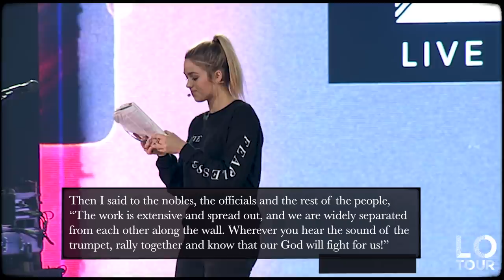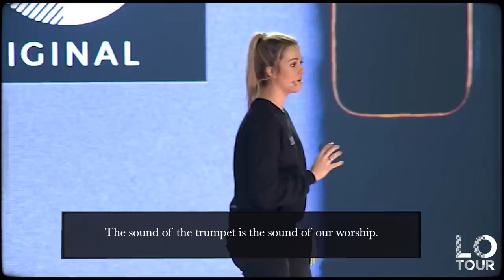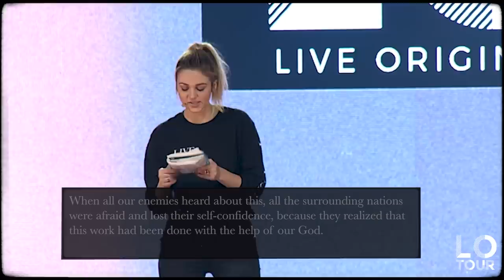United We Stand "Live Original Tour" Part 1 | Sadie Robertson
At the 2018 Live Original Tour, Sadie Robertson shares a message of hope, unity, and encouragement for this generation. Watch this message for a glimpse into the Live Original Tour.